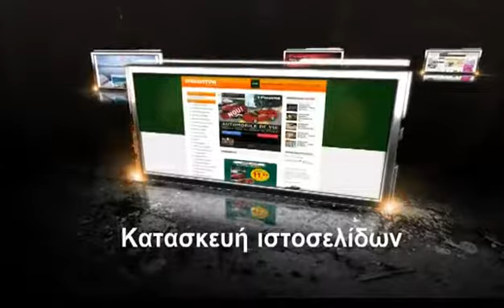αθλητικες ιστοσελιδες - 210 8943068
αθλητικες ιστοσελιδες
Κάντε αισθητή την παρουσία σας στο διαδίκτυο!! Δώστε ώθηση στην εικόνα της επιχείρησής σας.

Πριν σχεδιάσουμε και υλοποιήσουμε τον διαδικτυακό σας ιστότοπο, οι συνεργάτες μας θα αναλύσουν μαζί σας, με κάθε λεπτομέρεια, τους στόχους σας και την στρατηγική που θέλετε να αναπτύξετε για να τους επιτύχετε. Σκοπός μας είναι πάντα να καταστρώνουμε μια στρατηγική, που θα μειώνει το κόστος και θα βελτιστοποιεί τα αποτελέσματα της επιχείρησής σας, ενώ παράλληλα θα ενισχύει τις σχέσεις με τους υφιστάμενους και τους εν δυνάμει πελάτες σας.
Στις υπηρεσίες web που προσφέρουμε περιλαμβάνονται τα εξής:

    *Internet, Microsites και Portal ιστοσελίδες
    *Λύσεις e-commerce (ηλεκτρονικό εμπόριο)
    *Ανάπτυξη flash εφαρμογών
    *Σύστημα Διαχείρισης Περιεχομένου Site -- CMS
    *Πολύγλωσσα site
    *Βάσεις Δεδομένων για εφαρμογή web
    *Προγραμματισμός σε PHP/ASP/JSP/XML
    *Σχεδιασμός

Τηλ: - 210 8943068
Άνω Γλυφάδα
Πέλλης 23 και Α. Παπανδρέου
1ος όροφος
αθλητικες ιστοσελιδες